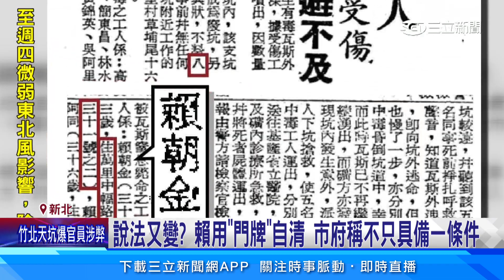說法又變 賴用「門牌」自清 市府稱不只具備一條件│94看新聞